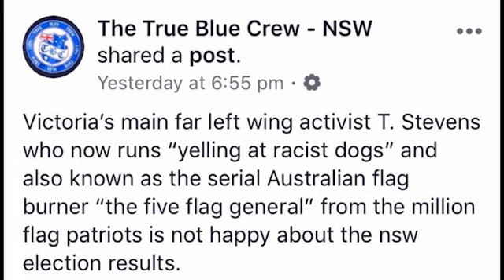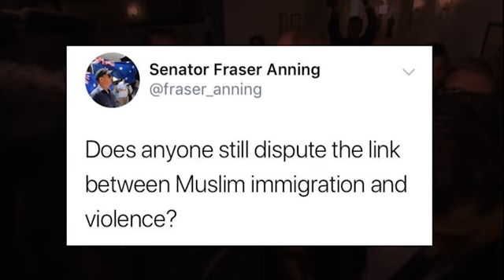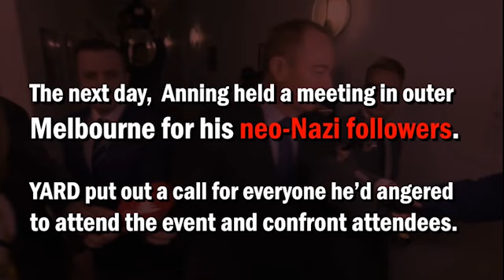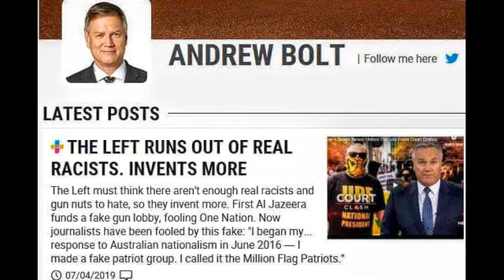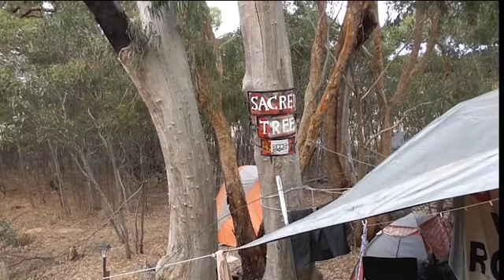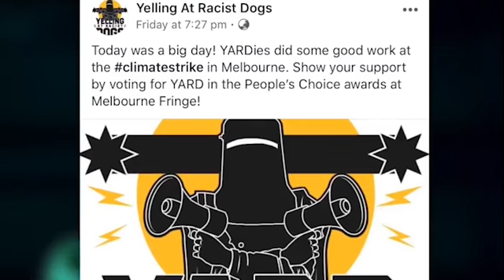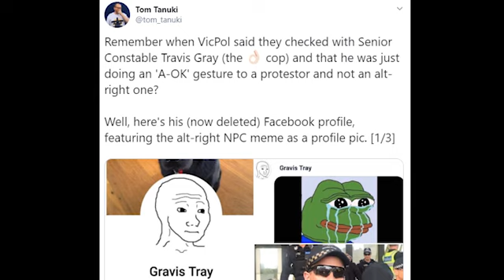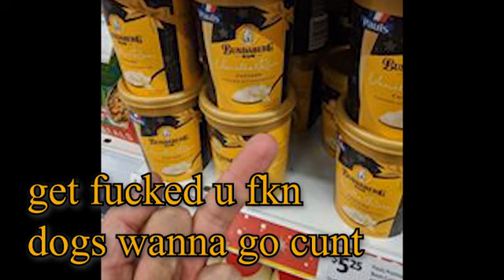2019 WRAP UP!!!!1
A wrap up of all the shit I've stuck my stupid fkn beak into and/or put out this year.

BEST BOOK I READ: Lanny by Max Porter
BEST MOVIE I SAW:  Sorry to Bother You
WORST DRINK: Bundaberg Rum
WORST SNACK: Bundaberg Rum cross-branded anything
BEST RALLY I SEEN: Invasion Day one, again, or the enormous School Strike 4 Climate in September
FAV FASHY FALL FROM GRACE: Ex-Senator, now-refugee Fraser 'Tramadol King' Anning

***HMU ON tomtanuki.net